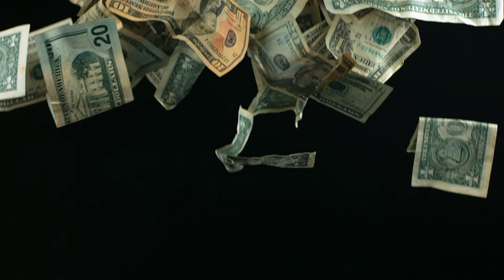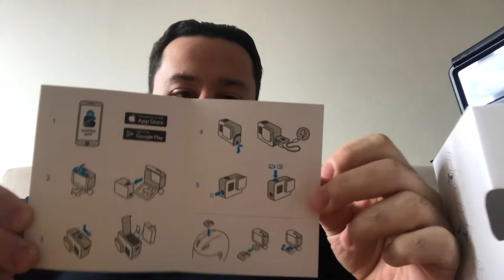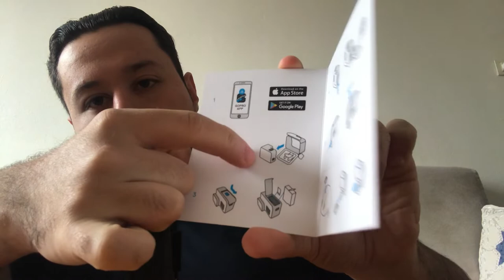HERO 7 BLACK AKSİYON KAMERAYI AÇTIK MAKİNA EFSANE !!!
Arkadaş bu videomda aksiyon kamerama kavuştuk. HERO 7 BLACK aksiyon kamerasının kutusunun açımını yaptık ve kutu içerisinden neler çıkıyor nasıl açılması gerekiyor ve kutuyu açarken ilk önce  nelere dikkat etmemiz gerektiğini anlattım. Yeni kameram ile çok süper videolar sizleri bekliyor ve son olarak da  umarım yeni aksiyon kamerası alacaklar için yararlı bir video olmuştur. Teşekkür ediyorum. İyi seyirler diliyorum.